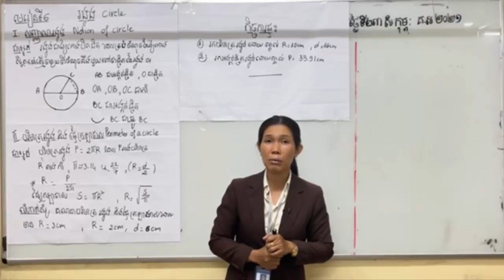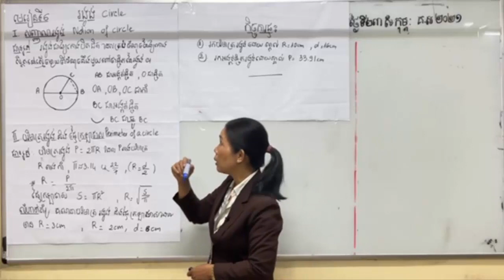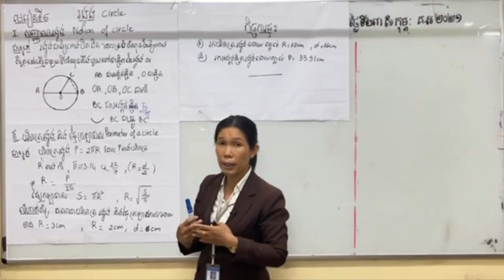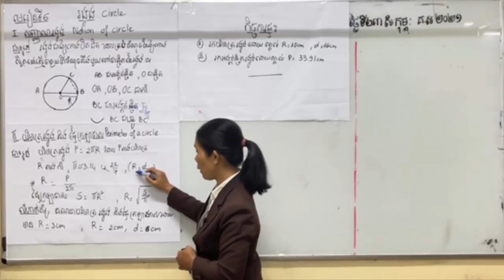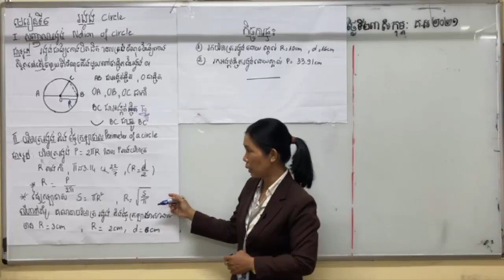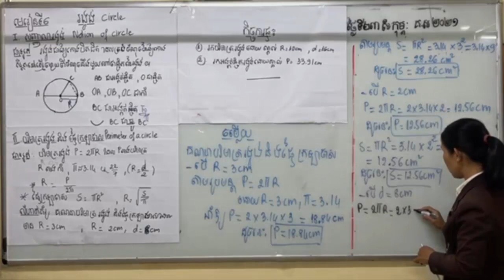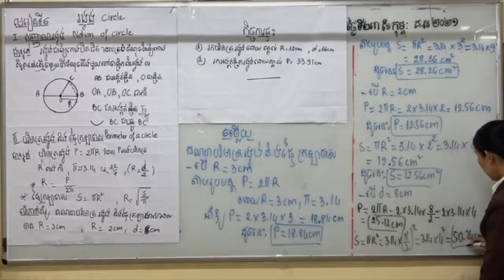ធរណីមាត្រថ្នាក់ទី៧|មេរៀនទី៦|រង្វង់|បរិមាត្រនិងផ្ទៃក្រឡារង្វង់|Circle |Perimeter and Area of a Circle